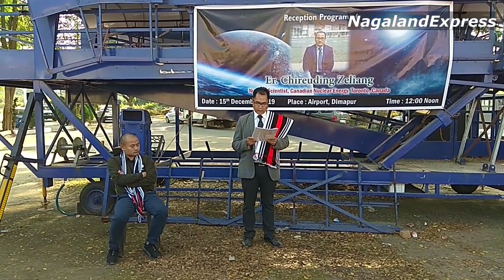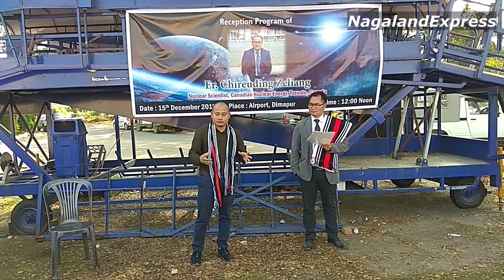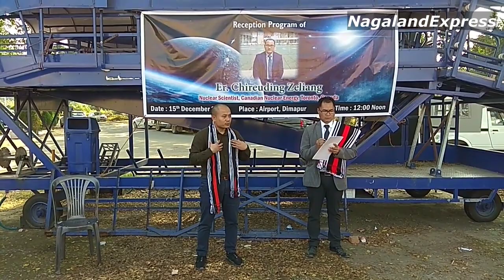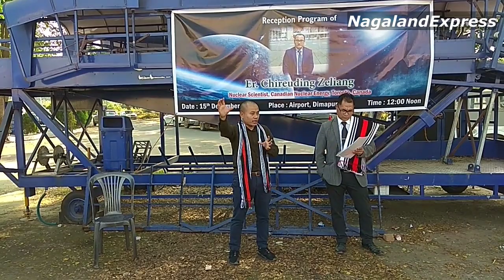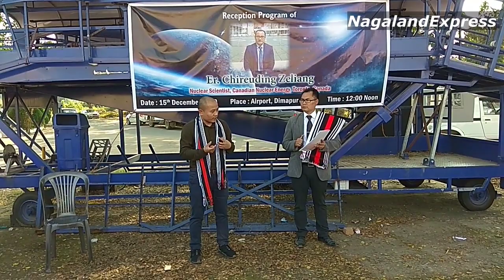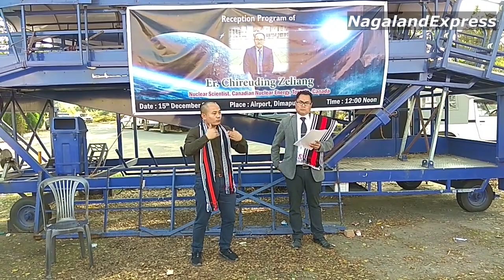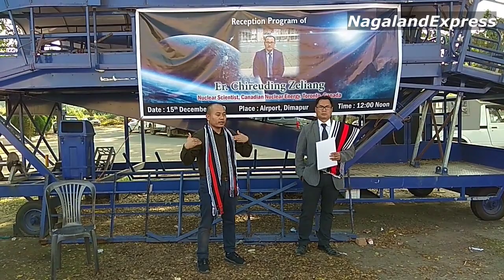First Naga Nuclear Scientist Chireuding Zeliang | Reception program organised by ZKUN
The Zeliang Kangtsa Union Nagaland, organised a reception programme to welcome the first Naga Nuclear Scientist, Chireuding Zeliang, today, December 15 at Dimapur Airport. Chireuding Zeliang is coming back home for the first time as a Nuclear Scientist for a visit after 3 long years from Canada.